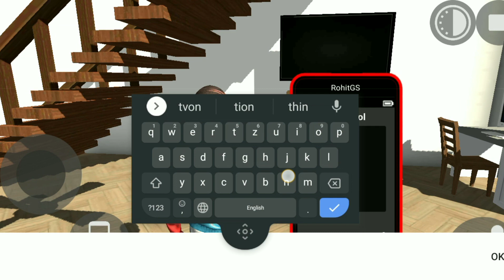TV On Indian Bikes Driving 3D new update all cheat code #3